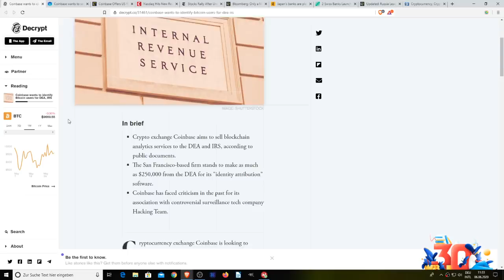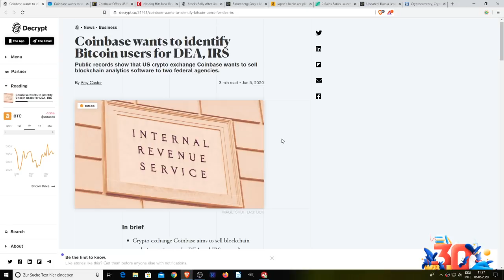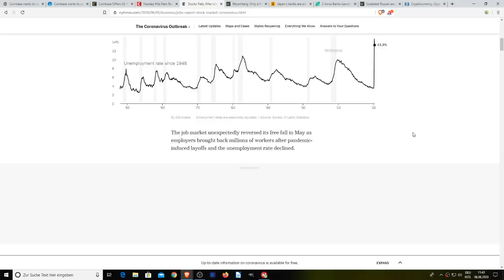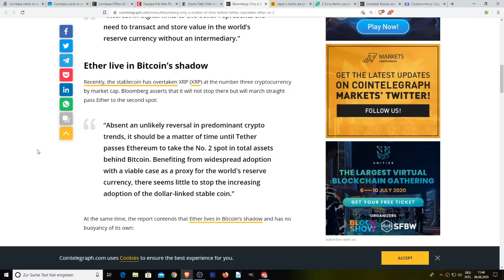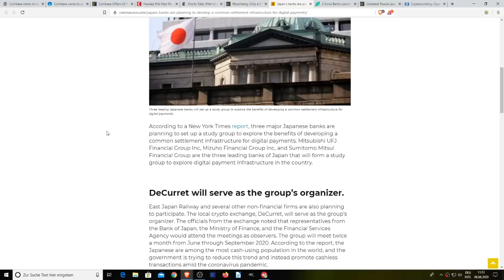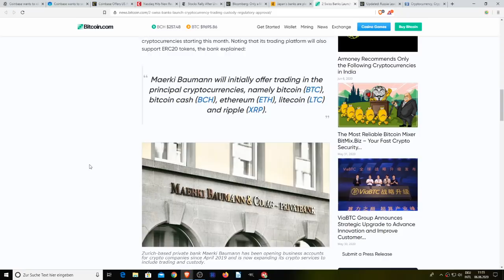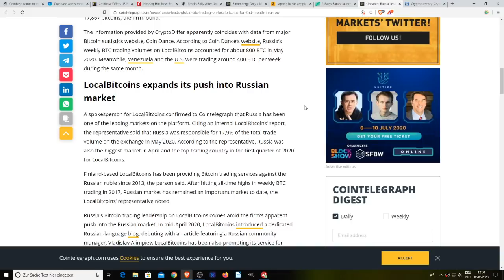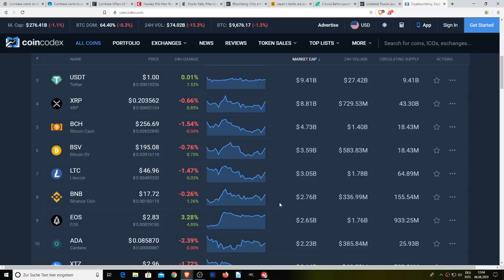Coinbase + IRS, Stock Market New Highs, Tether Passing Ethereum & Swiss Banks Love Bitcoin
Rich Dad Poor Dad:

Computer I Use To Record:

Headphones I Use:

Chair I use:

My Desk:

I love this Mic:

1BYhrLpntMYW97sd8K6fquTcr5MYwPAe2y

rsoKR5VHJx84oMTYbS7tWg7g5aFebYirVi

Ethereum:
0x0e5f5CEFaA9A0713AB6D8F79E6679E22d86C21f6

PoolingETH . com
William A Swier
Gary Opalka
Michelle URL
Marvin Calderon
Norman Waterman
Holdon Ihave2sneeze
Digital Asset News
Liam O'Cashidey
Cory Stevens
RTC 2021
Chris Charles
Roman Geber
David Chosrova
Stuart Niven
Larry Gooch
Tyler Winklevoss
NBKrypto
Steven Harper
Ulf Fatman Josefsson
Mohammad Tabbaa
Brian Vaci
Jeffrey
Pete Mozar
Cryptocurrency Logic
Jonathan Robert Kraus
Josh Gorcyca
K9 Ytrup
Kaneko Tomonori
Sir Thomas11_11
Mike McCarty
Crypto And Beer Shipmate
ZEN Lunacy
VV
Nicola Kenny
Mr. Smith
Joey The Happy Farmer
Damien Walker